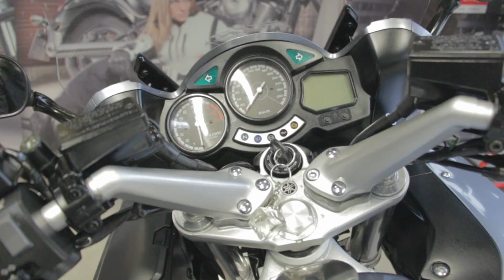Moto GP TV Kuba Piątek przed Rajdem Paryż Dakar 2018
Spotkanie z Kubą Piątkiem tuż przed wylotem do Ameryki Południowej, gdzie wystartuje w kolejnej edycji Rajdu Paryż Dakar. Bardzo mocno ściskamy kciuki za jego szczęśliwe dojechanie do mety na jak najlepszej pozycji. Trzymaj gaz Kuba, POWODZENIA !!!
W reportażu wykorzystano fragmenty filmu: "Kuba Piątek celDakar2018" - zrealizowany przez studio Pastel Film.